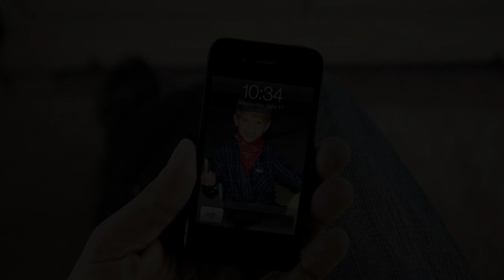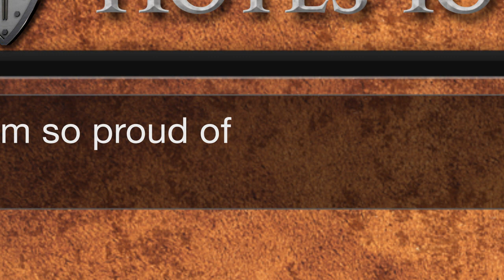Raising a Modern-Day Knight Dad App promo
We have one passion: Helping you as a dad WIN with your son. The RMDK Dad App offers you monthly encouragement, support, and high-impact video challenges. Our easy-to-do practical applications will give you fresh ways to better connect with your son - and him to you. If you want to "up your game" as a dad, then sign up for the Raising a Modern-Day Knight Dad App featuring best selling author Robert Lewis and other great dads!